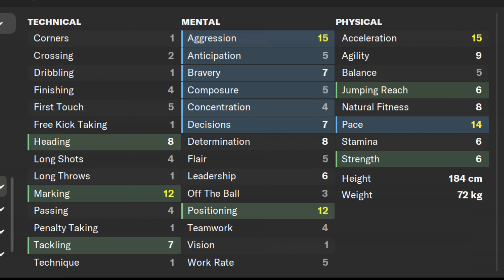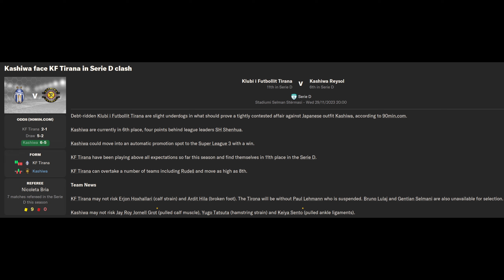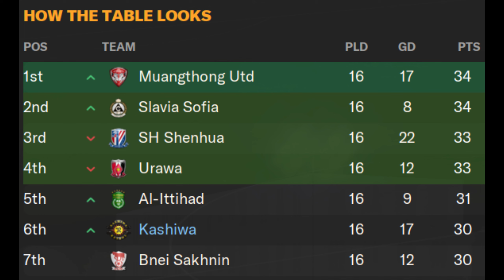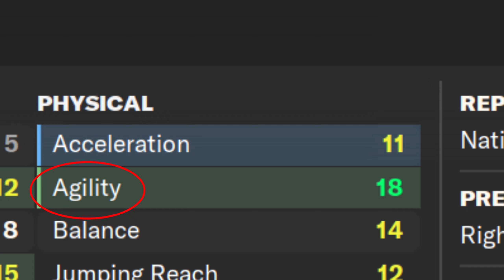How I Found A Great Goalkeeper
Here's how I found Luke Southwood, who has been an incredible goalkeeper for us this season.